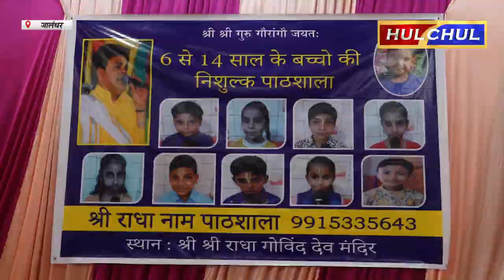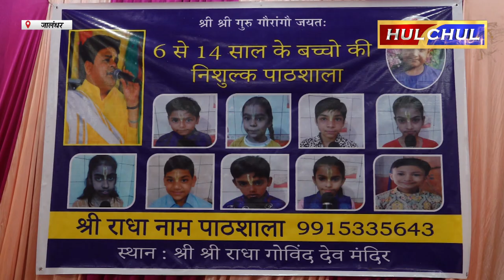Hulchul TV :समाज सेविका एवं भाजपा नेत्री रानी सरीन के पोते तरुण सरीन का जन्म दिवस धूमधाम से मनाया